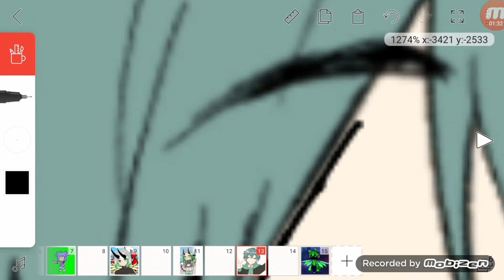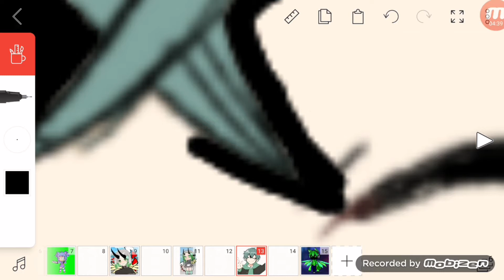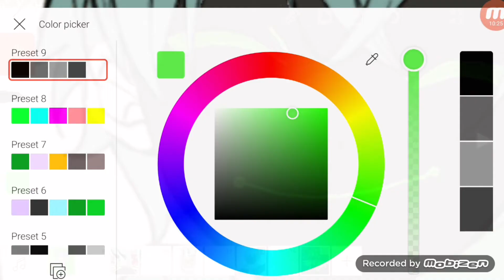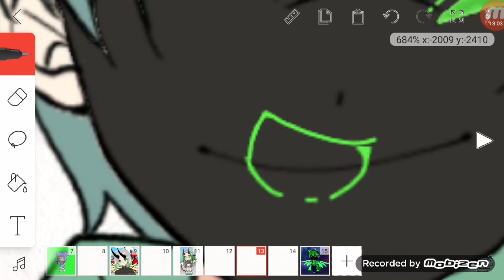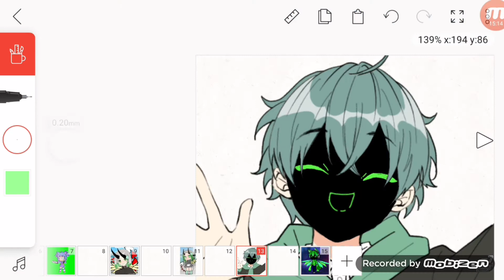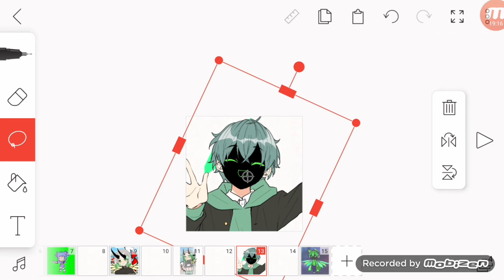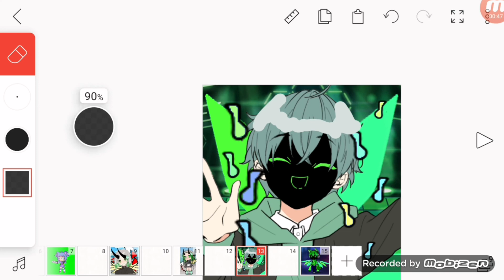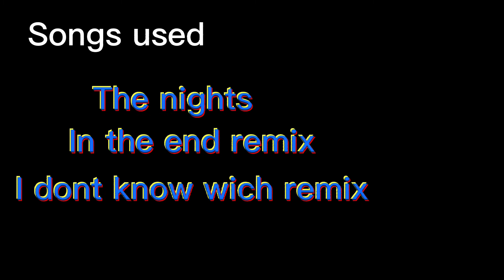I think you guys liked the yesterdays post so i made a second one